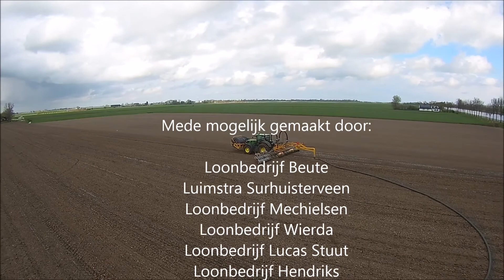Mest Injecteren Beute (Drone)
Mest injecteren met sleepslang door Loonbedrijf Beute.